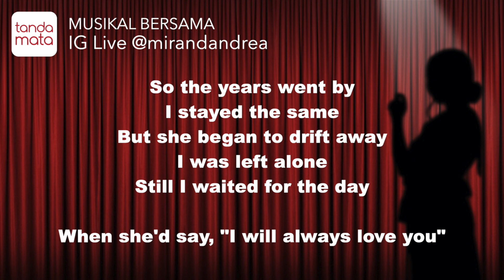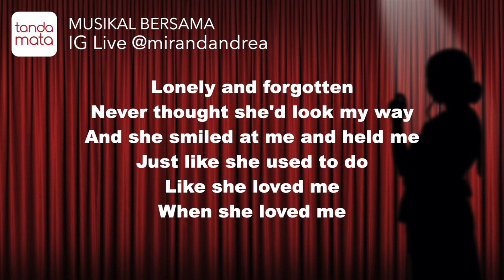When She Loved Me - Karaoke (Toy Story 2)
Kumpulan lagu musikalbersama DISNEY NIGHT bersama @mirandandrea di Instagram Live, Hari Minggu 5 Juli 2020, jam 8 malam.

Original Singer: Sarah McLachlan
Music & lyrics composed by:  Randy Newman

Summary
Written by Randy Newman and sung by Sarah McLachlan from the perspective of Jessie about how she was once loved by a young girl named Emily, but eventually forgotten as she grew older. Woody is moved by the story Jessie ends by saying, "You never forget kids like Emily or Andy...but they forget you."